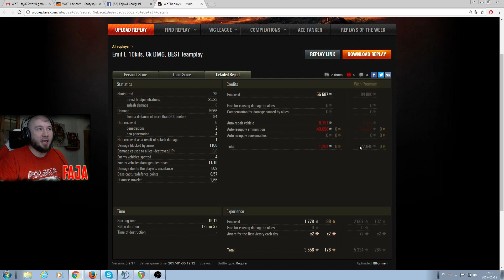Pokaż co potrafisz !!! #836 - Fair play :) Emil I